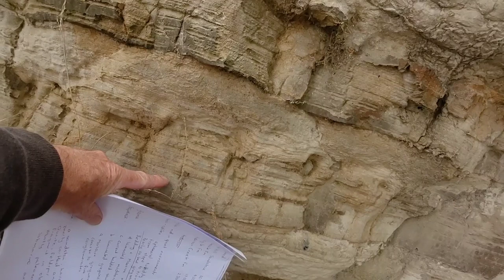Geology Walk 21: Melbourne Formation